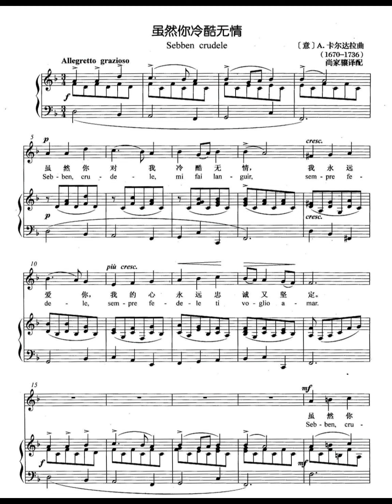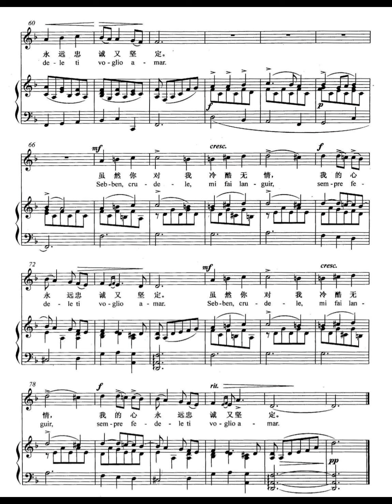Sebben crudele -（ KARAOKE） PIANO ACCOMPANIMENT - Caldara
Piano accompaniment of "Sebben crudele", an aria from 1710 opera "La costanza in amor vince l'inganno" by baroque composer Antonio Caldara (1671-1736).